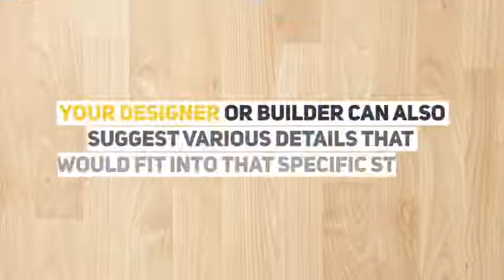Kitchen Remodeling Contractors Boston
Genuine, all-American values are hard to find in kitchen and bath remodeling companies these days, but Risk Free Home Improvement promises a worry-free, stress-free kitchen or bathroom remodel, with stunning results every homeowner is sure to love.